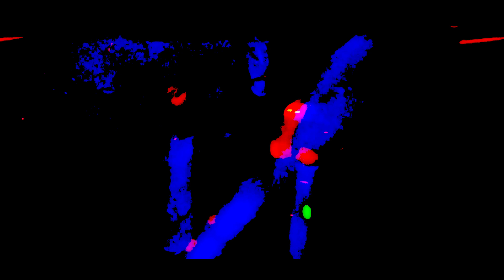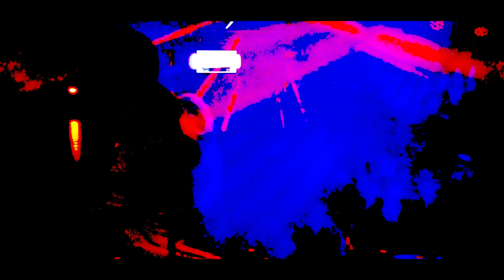Jorge Martinez - Live Concert Medley - New Year`s Eve 2019/2020 - Odivelas - Portugal (4K Edition)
Jorge Martinez - Live Concert Medley - New Year`s Eve 2019/2020 - Odivelas - Portugal
Time: 00:25:40
4K - Edição Vídeo / Video Editing by Jorge Martinez